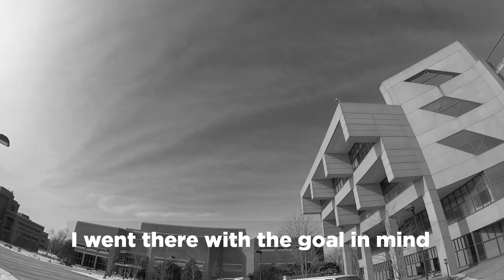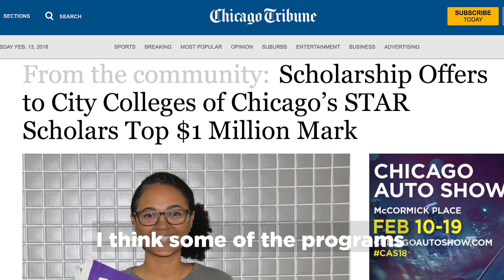Life After Graduation: In My Own Words by Janice Jackson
CEO Janice K. Jackson, EdD reflects on her path to college and shares her priorities around ensuring students have a plan for life after graduation that doesn't saddle them with student loan debt and affords them the flexibility to choose a path that may not necessarily include a traditional four-year college.